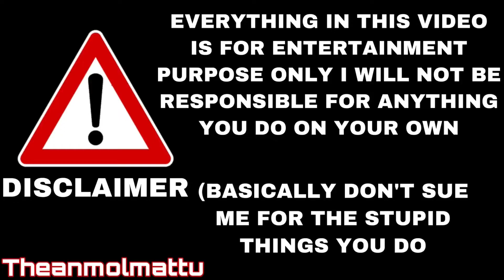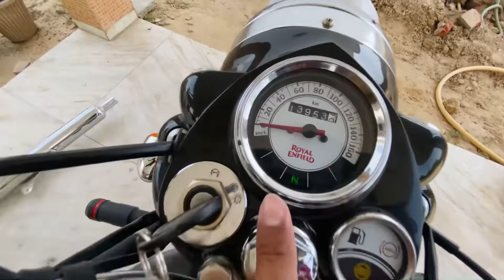BULLET PATAKA KIVEN VAJDA 🔥 | MONSTER SLINCER 😨 | BS6 BS4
BULLET PATAKA SOUND HOW TO CREATE

# ! nobrakes